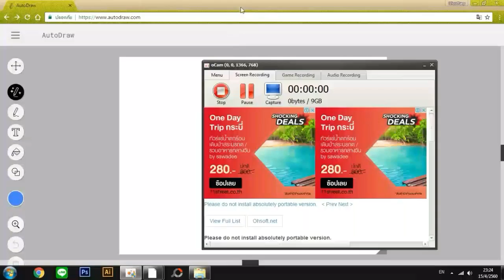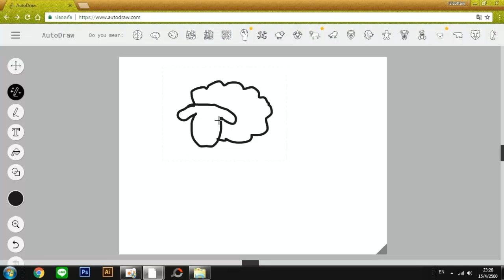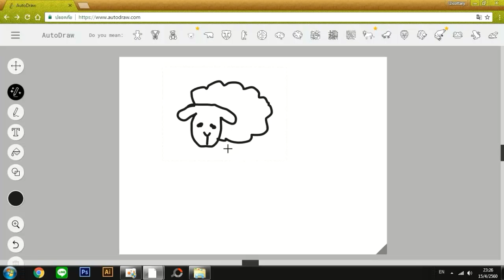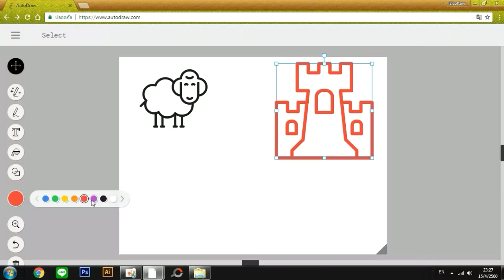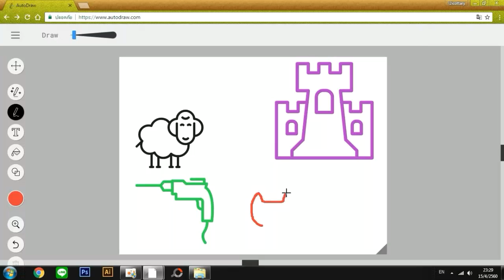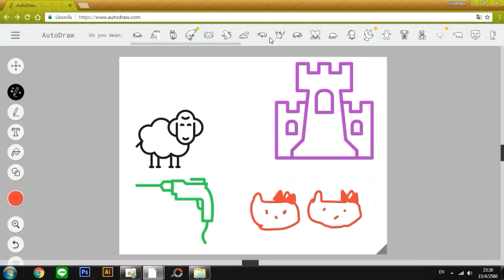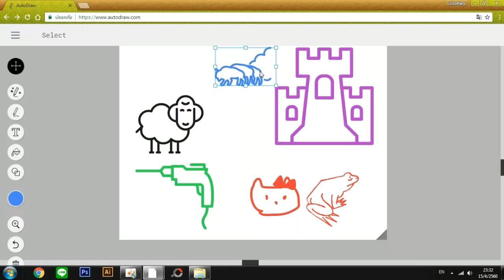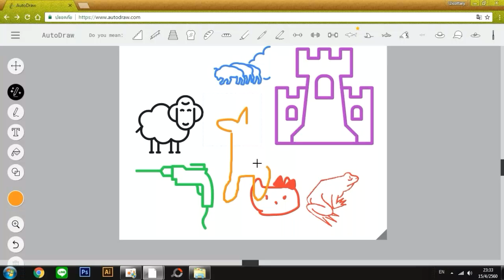Google Auto Draw เว็บไซค์สุดเจ๋งวาดรูปอย่างง่ายดาย [Charmat.Y]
AI /เว็บไซค์สุดเจ๋งให้เพื่อนๆวาดรูปสวยอย่างที่ไม่เคยมาก่อน
มาลองเล่นกันดู ว่าAIจะเดาถูกไหมว่าวาดรูปเป็นอะไร